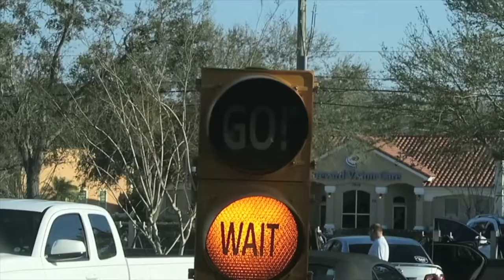KINDERGARTEN AGAIN?!?!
I take Kesly to her school to be tested for 1st grade and it doesn't go well...

MUSIC